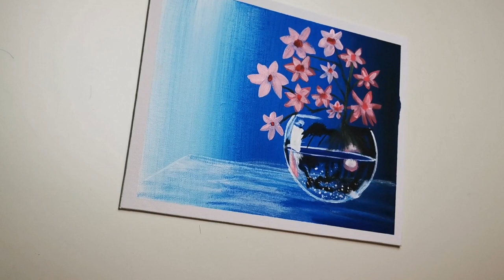Beginner Painting Easy Flowers in a Vase with Acrylics 🌸 Acrylic Painting DEMO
Hello Everybody! 🌸

This video is all about Beginner Painting Easy Flowers in a Vase with Acrylics topic but we try to cover the following subjects:
-Beginner Painting Easy Flowers in a Vase with Acrylics
-Satisfying Painting and Art Therapy
-easy art for beginners
-how to paint flowers in a vase

"Beginner Painting Easy Flowers in a Vase with Acrylics" is a very popular topic and I really hope you liked this video.
One thing I saw when I was researching details on Beginner Painting Easy Flowers in a Vase with Acrylics was the absence of relevant details.
Beginner Painting Easy Flowers in a Vase with Acrylics however is an subject that I know something about. This video therefore should matter and of interest to you.

When utilising YouTube on your computer, the size of your video gamer will immediately adapt based on the offered space in your web browser window.

If you wish to manually change the size of your video gamer, merely change the size of your internet browser. You can pick the Theater mode button in the bottom corner of the video player to see your video in a big gamer without going into full screen, or the Mini-player button to see in a smaller player.
Why don't you include our video to your playlist so you can watch it later.

Or in the Library, click the playlist to get to the playlist page.
Keep in mind: If videos aren't appearing in an ingrained playlist, the up-loader may have turned off the embed choice for some of the videos. Personal videos will also not play in the playlist unless they have actually been shown you by the up-loader.
This YouTube channel has other related videos regarding sea and beach painting, how to paint seascape and ocean painting Please check them out